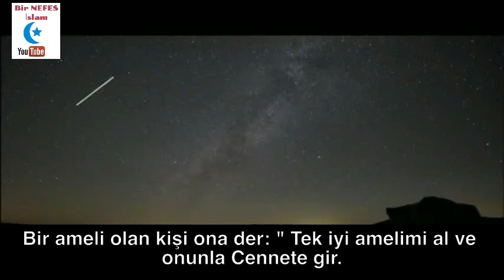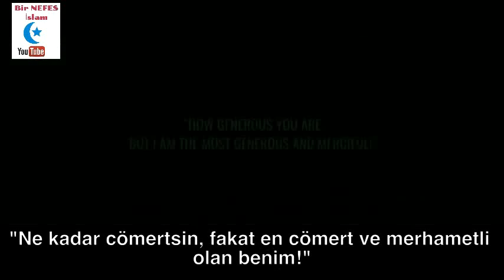Tek iyi ameli olan adam - Abdelhamid Kishk